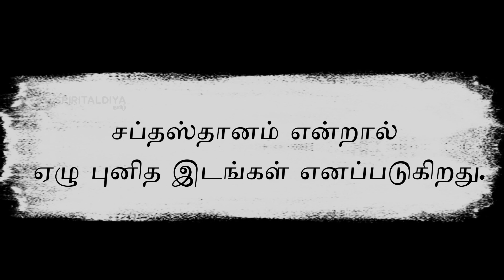சப்தஸ்தானக் கோயில்கள் | Swadhisthana Kovil | Kumbakonam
Spiritual Diya channel where we are engaged in providing Spiritual and Devotional content in our official YouTube channel. You will find videos on Spiritual Tour, Spiritual Events, Temple Story, Event History, Bhajans, Aarti's, Mantras, Meditation Chants, Yoga, Raasi Palan and many.

Threads        @spiritualdiya